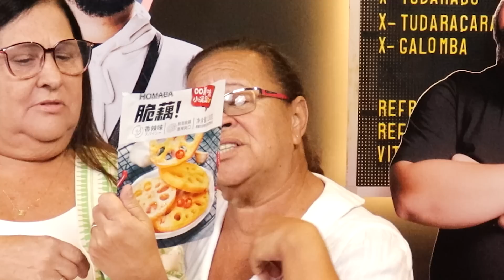EXPERIMENTANDO COISA NOVA COM AS MAMÃES | Só 1 Minutinho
No programa de hoje as mamães estão de volta! Dessa vez, como bons filhos, colocamos elas para experimentarem alguns quitutes DIFERENCIADOS.

Essas madames, que são um poço de carisma, entregaram tudo novamente.

FICHA TÉCNICA:

Apresentadores - Ed Gama e Estevam Nabote
Diretor - Ian SBF
Assistente de Direção - Diego Focas
Pauta e Produção de Conteúdo - Maurício Trilha "Leão Marinho"
Produtora de Elenco - Carol Frajdenrajch
Diretor de Fotografia - Gui Machado
Operador de Camera - Diego Focas
Diretor Técnico - Diego Focas
Técnico de Sistema - Diego Focas
Técnico de Som  - Diego Focas
Eletricista Chefe - Diego Focas
Diretor de Arte - Diego Zimermann
Assistente de Direção de Arte - Martim Charret e Mariana Leico
Cenografia  - Barba Negra , Rogério Cândido e Marcus Pugliese
Adesivador - Wallace
Editor - Igor Faria
Roteirista - Kika Hamaoui
Gerenciamento de Projeto - Mario Mendes
Gerenciamento de Negócio - Bianca Goulart
Brand Strategy - Tim Perissé
Planejamento - Fabíola Goellner, João Hallack e Fernanda Guimarães
Atendimento - Regina Boynard e Luanna Cabral
Design - Arthur Santiago, Jonatas Diniz e Paulo Monnerat
Insights & BI - Romullo Pontes e Mateus Gonçalves
Estratégia Digital - Fernanda Castelo Branco, Ana Clara Vicente, Natalia Weber, Matheus Monk e Samuel Souza
Gerente Financeiro - Thais Fontes
Equipe Financeiro - Camile Barroso, Rodrigo Lourenço, Vitor Araújo e Fabrício André
RH - Andrea Nylander
Secretária Executiva e Facilitys - Ana Araújo e Cristiane Veiga
Assessoria Jurídica - Renata Karvaly e Jéssica Castro
Controller Digital - Jacqueline de Barros e Midian Tavares